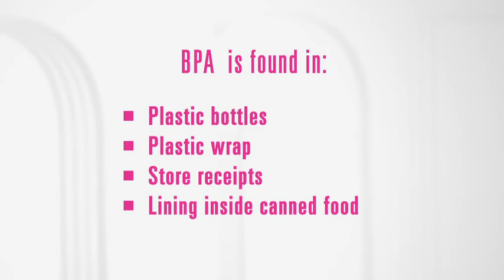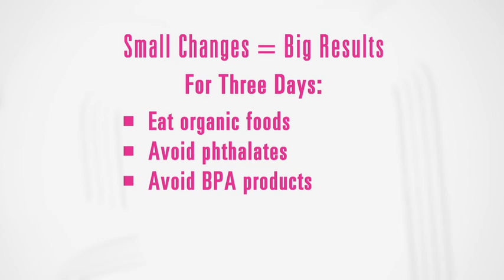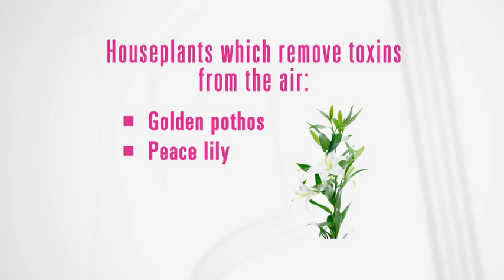The SUZANNE Show Ep. #8 (3/5): Suzanne Somers - The Truth About Toxins